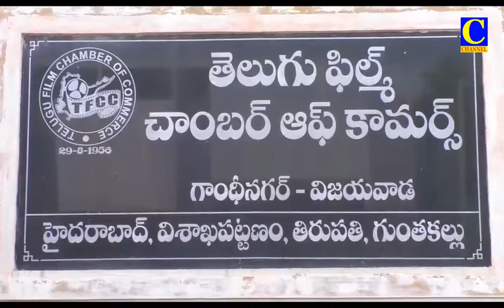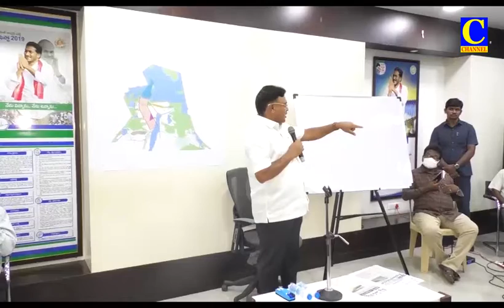Afternoon News 26 07 2022 02